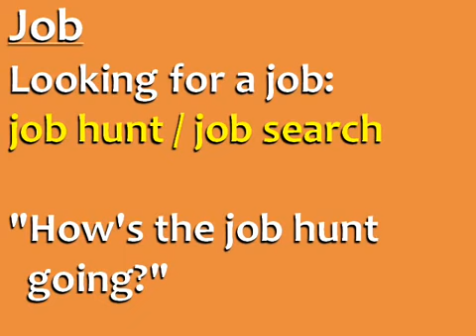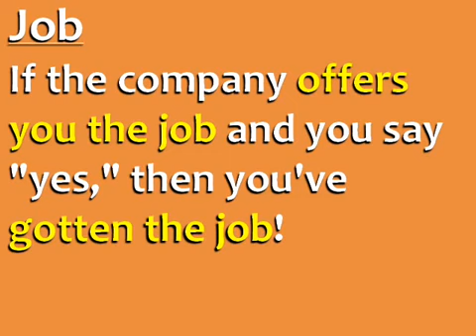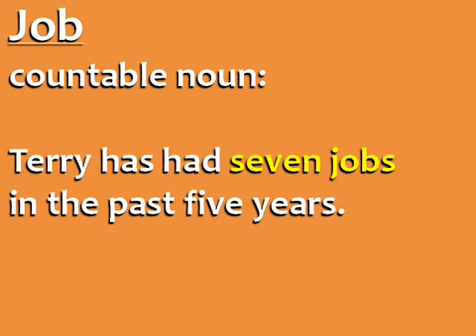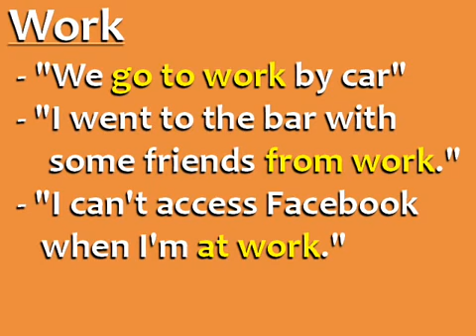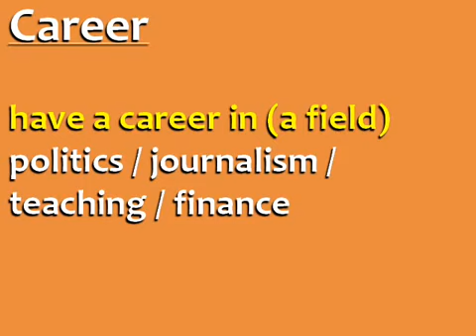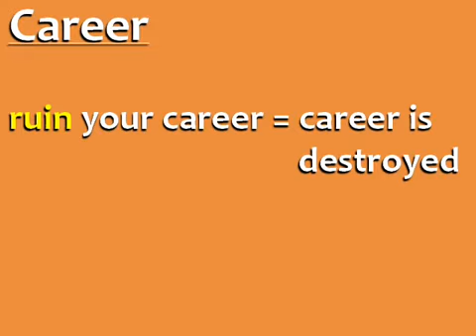Difference between Job Work and Career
Difference between Job Work and Career learn to english,